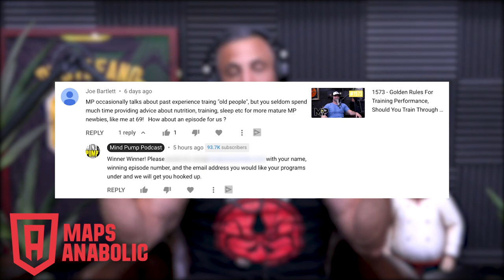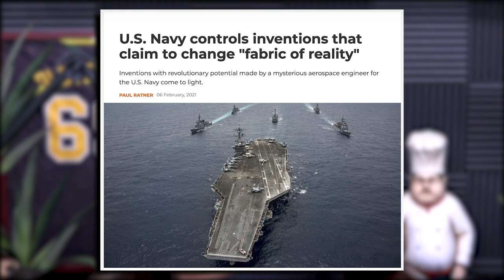1578: How To Break Through A Lifting Plateau, The Best Hamstring Exercises Using Dumbbells, & More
00:00 - MAPS Anabolic Giveaway + June Special "Juneprime"
01:07 - Which Mind Pump host is most into magic?
06:27 - How the guys like to style their Vuori clothing.
12:40 - Recapping Aurelius’s baptism.
13:34 - That one-time Sal worked out with a Priest.
18:12 - Mind Pump Reviews: Is Tonal worth the money?
27:05 - Gymnastics and their value for kids.
33:34 - The various ways to utilize Organifi products.
37:43 - Can sperm survive on Mars?!
40:25 - Is the US Navy controlling inventions that could change the fabric of reality?
43:20 - Mind Pump Recommends, Lupin on Netflix.
46:48 - Listener Feedback Request: Would you like to see Mind Pump partner with a flower delivery service?

50:21 - Quah question 1 – How do I push past a bench press plateau or any for that matter?
55:07 - Quah question 2 – What are the best hamstring exercises when all you have are dumbbells?
59:08 - Quah question 3 – What are some ways to loosen up stiff hips for squats?
1:02:35 - Quah question 4 – What’s your main health concern for the next generation?

Mind Pump 1572: Is Tonal Worth The Money? With Aly Orady

Humans will be able to reproduce on Mars because sperm can survive there for up to 200 years, a new study suggests

U.S. Navy controls inventions that claim to change “fabric of reality”

Improve Your Deadlift with a Single Leg Romanian Deadlift Focus

Mind Pump 1527: The 3 Step Solution To The Obesity Epidemic

People Mentioned